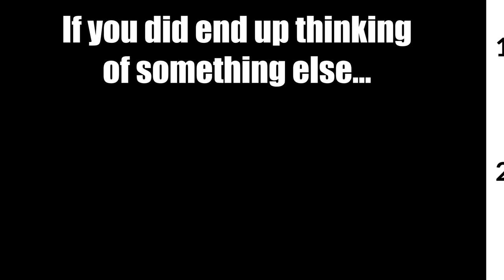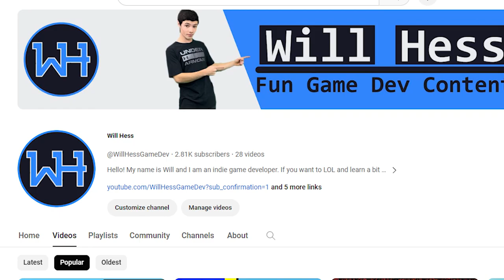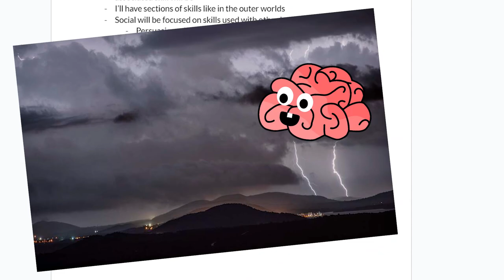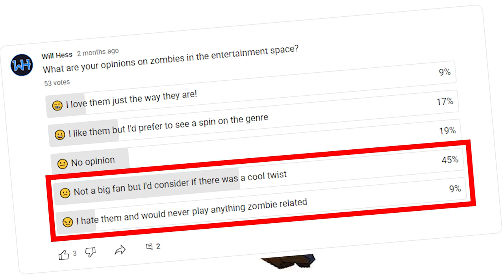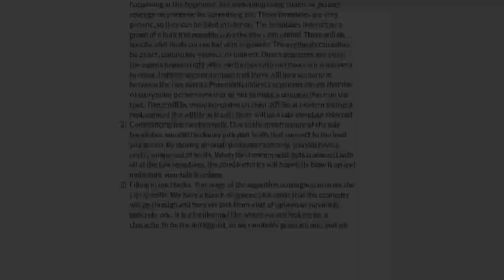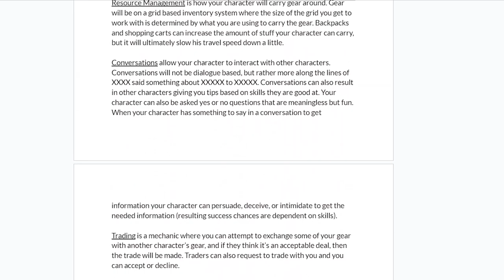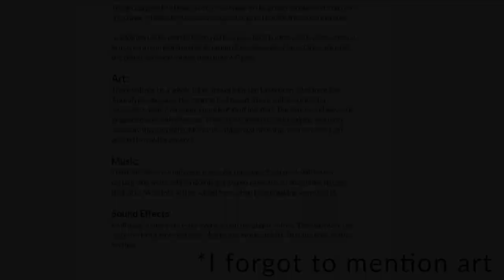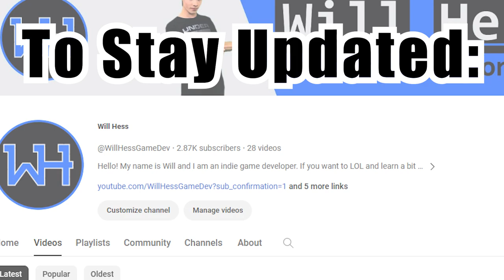I am making a Video Game that has a New Story every time... [Episode 1]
I’m making a video game that has a different story every time you play it, and in this first episode, I figure out just how the heck this is even going to be possible.

The way I'm going to do this is by procedurally generating stories. Most of the time procedural generation is associated with procedural terrain generation which is about making random worlds that can sometimes be "endless".

In episode 1 we talk about what the game will be and how I am going to go about making it. I did a lot of brainstorming and then made a game design document to put all my core ideas on paper so I have something to work off of when I start making the game next episode.

If you would like to be a playtester click this link so I can get your email and send you prototypes when I make them!